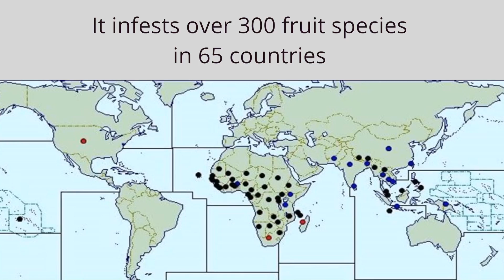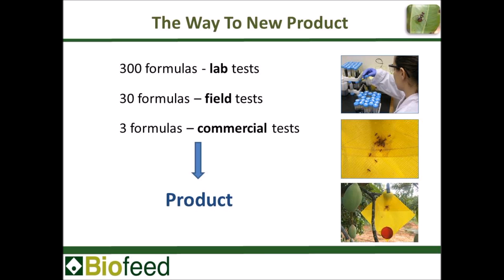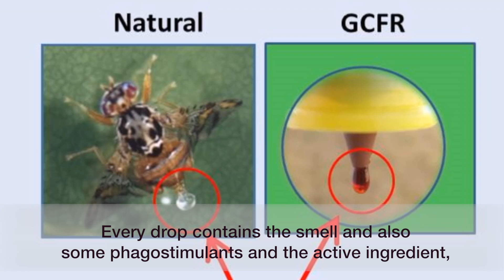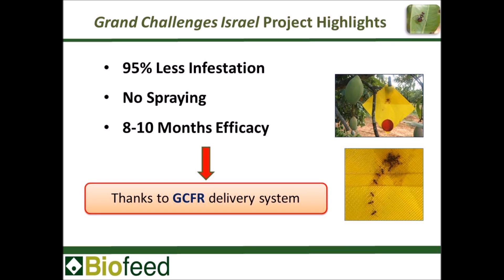Bactrocera dorsalis control: a Grand Challenges Israel project, in India